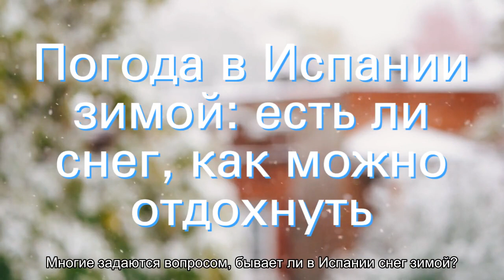Зимняя Испания: карта с горнолыжными курортами (курорт Сьерра Невада)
Испания зимой (отдых на горнолыжных курортах Испании). Горнолыжные курорты на карте страны (Сьерра Невада). Советы и рекомендации опытных туристов и путешественников (подробная информация для интересующихся темой).